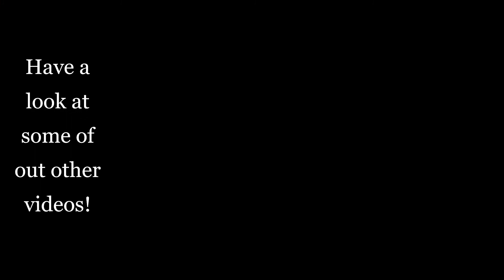Star Wars Battlefront 2 Hero Showdown: Punching and Pushing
Uploading Monday, Wednesday, and Friday @ noon EST with streams on Saturdays